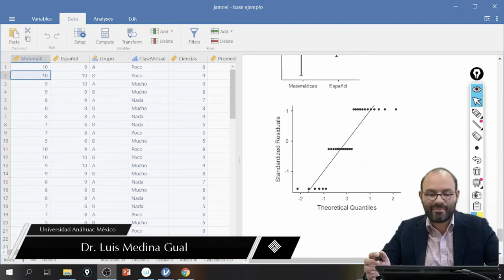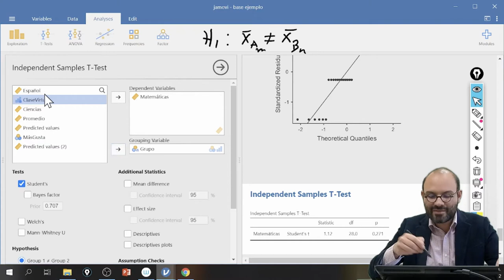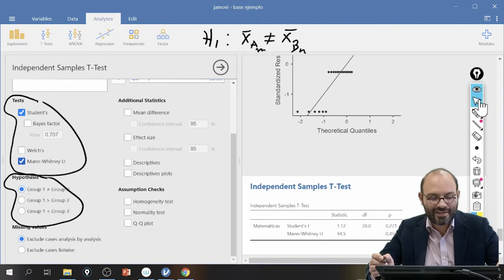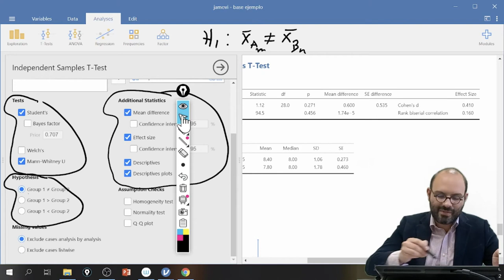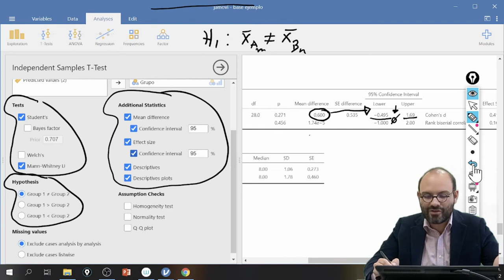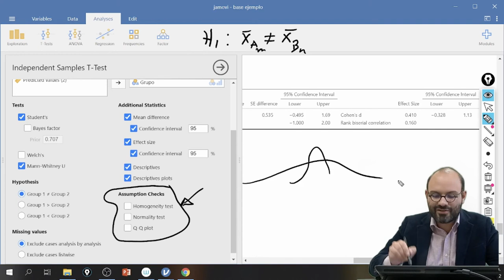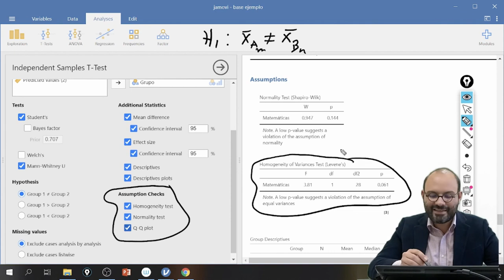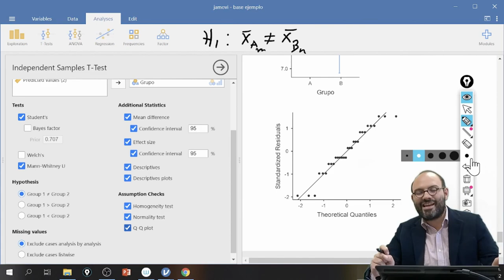Menús de la t de Student para muestras independientes en Jamovi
En este video se describe el proceso de análisis de la prueba t de Student para muestras independientes en Jamovi.